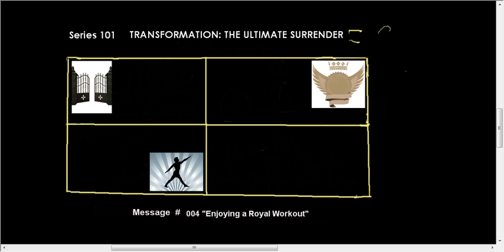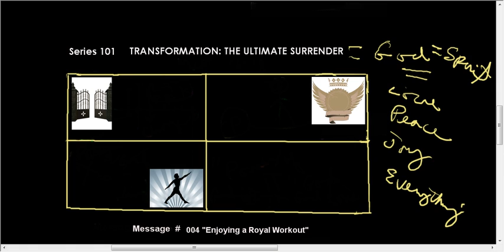Enjoying a Royal Workout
To have a Royal Workout is to Live, Love and Laugh experience all the good that God is. And So IT is!